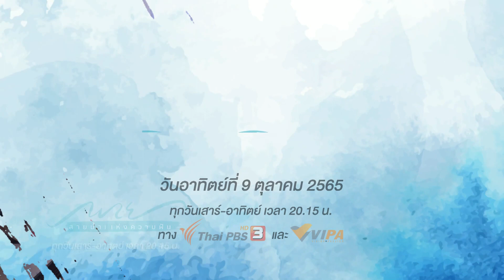ตัวอย่าง | พาย สายน้ำแห่งความฝัน EP.7 | วันอาทิตย์ที่ 9 ต.ค. นี้ 20.15 น.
นาวา (แม็กซ์ ณัฐพล) ตัดสินใจกลับมาพายเรือยาว เขาและเพื่อน ๆ กลับมารวมตัวกันเพื่อซ้อมพายเรือยาวอีกครั้ง เมื่อสมาชิกของชมรมเรือพายมากขึ้น โคชนรสิงห์ (ภีมะ ธีรวัฒนพันธ์) จึงกลับมาเป็นโค้ช ตามสัญญาที่ให้ไว้กับพาย (แพรว นฤภรกมล) เพื่อการแข่งขันกีฬามหาวิทยาลัยที่กำลังจะมาถึง

ทุกคนต่างซ้อมกันอย่างหนัก แต่นาวาไม่มีสมาธิซ้อมเท่าไรนัก เมื่อเห็นพายกับแบงค์ (ก้าวหน้า กิตติภัทร) สนิทสนมกัน แต่เขาก็รู้สึกสับสนเมื่อบัว (ฝุ้น ปาลิน) พูดบางอย่างออกมา นาวาไม่รู้จะจัดการกับความรู้สึกของตัวเองอย่างไร เช่นกันกับพายและแบงค์ที่รู้สึกแบบเดียวกัน เพราะเห็นนาวากับบัวใกล้ชิดกันมากขึ้นกว่าเดิม ความรักกับความฝันกำลังดำเนินไปด้วยกัน บัวตั้งใจทำชุมชนท่องเที่ยวให้สำเร็จแต่ก็ถูกก่อกวน

🚣‍♂️  ติดตามชมละคร "พาย สายน้ำแห่งความฝัน" ตอนที่ 7 พายเรือกับพายรัก
วันอาทิตย์ที่ 9 ตุลาคม 2565 เวลา 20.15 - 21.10 น. ทาง Thai PBS ช่องหมายเลข 3
รับชมย้อนหลังได้ทาง และ